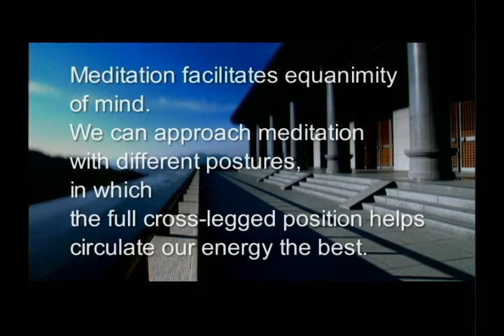The ideal posture for sitting meditation (GDD-972, Master Sheng-Yen)